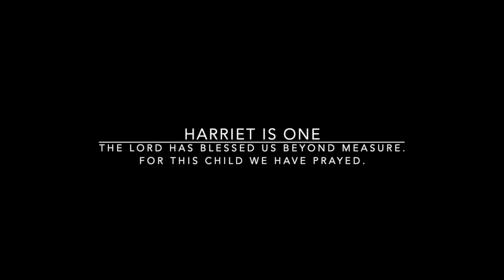HARRIET'S BIRTHDAY VIDEO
Made this video in honor of our baby girl’s first birthday! I’m not crying, you’re crying.